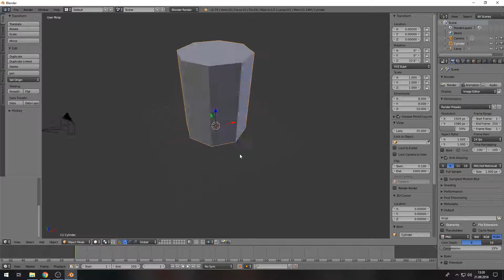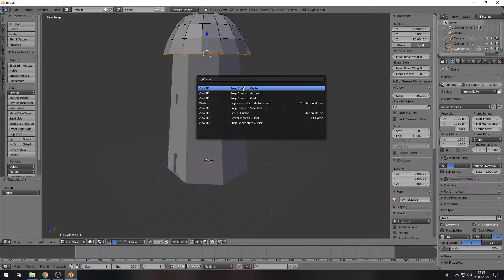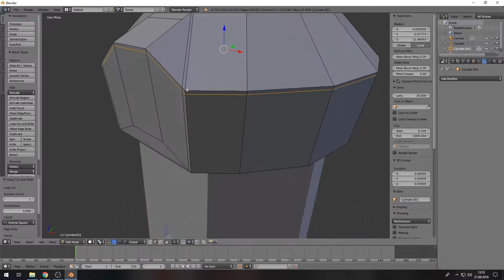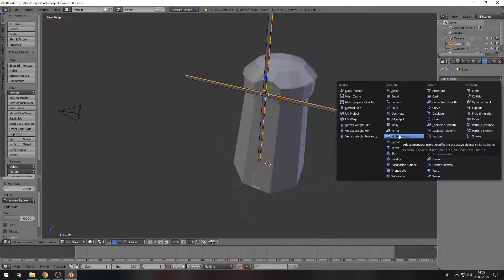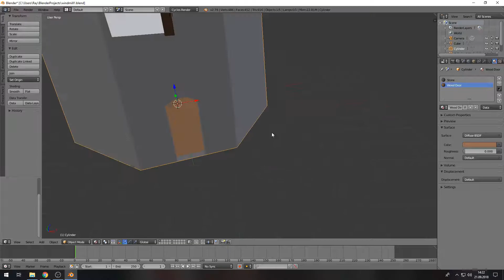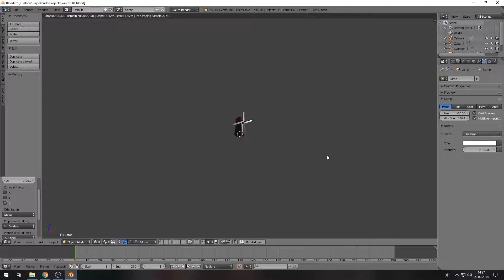Windmill | Blender Speed Modelling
Hey everybody,
finally the windmill model ^^. Enjoy!

Games:
Unnamed Colony Game: my own creation / no website (yet? ;) )